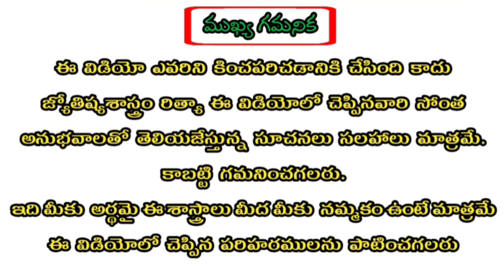Thula Rasi 2023 March Month Astrology Predictions | తులారాశి 2023 మార్చి నెల రాశిఫలాలు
Ugadi Rasi Phalalu 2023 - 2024

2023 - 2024 Women Astrology Predictions : Click Below link